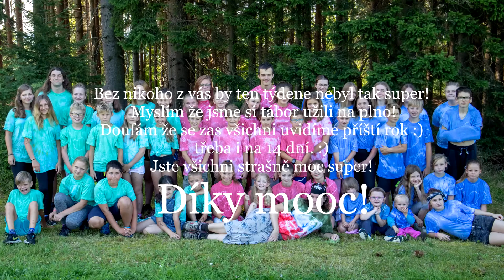Funny tábor 2020 Dva roky prázdnin II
Poslední turnus a poslední video tenhle rok.
Děkuji moc všem co jste tam byli. Byl to úžasný tábor!